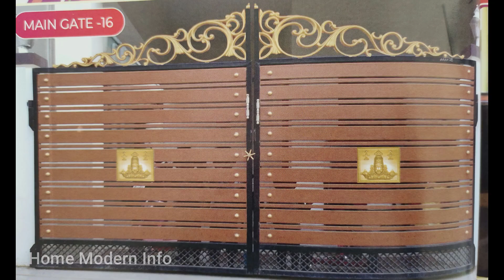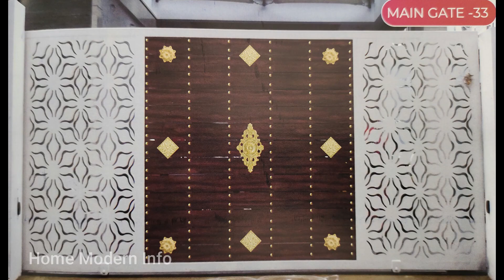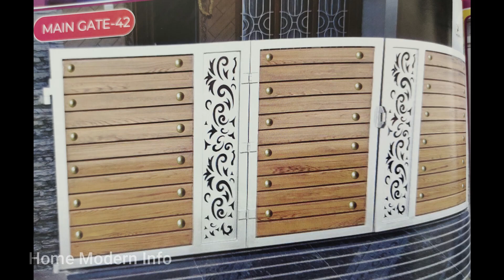Top 50 Best Main Gate samples 2021 model I compound wall Gate design I main gate collection 50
maingatedesign steelgate maingate Information about DOORS, INTERIOR DESIGN, MODERN HOMES, VASTU, HOUSE PLAN, WINDOW, MATERIALS,
This channel is based upon educational, house design , interior design, vastuplan, vastutips, poojaroom doors and ect.